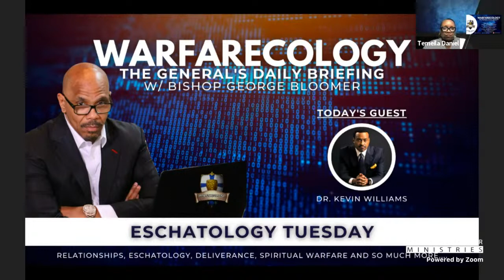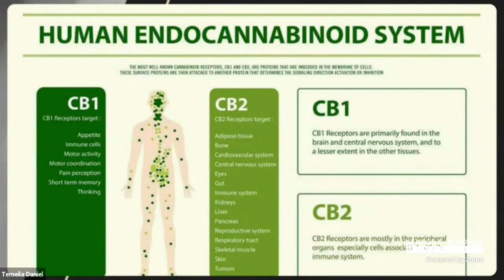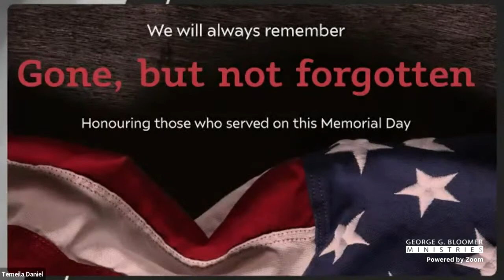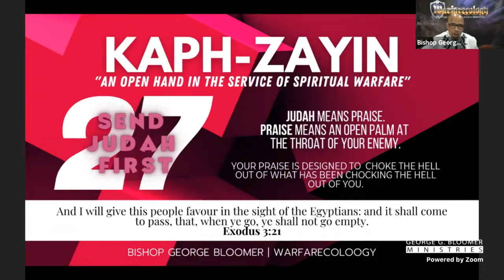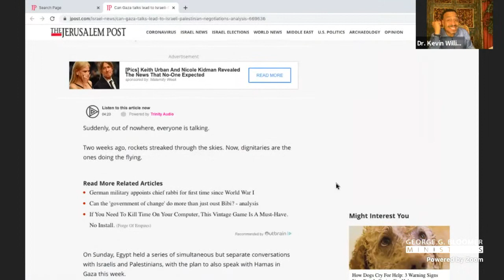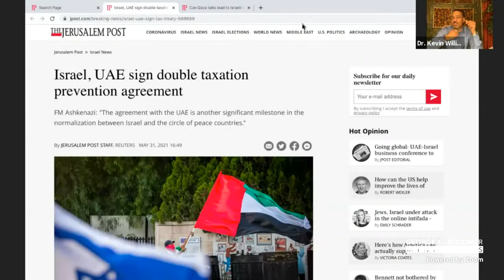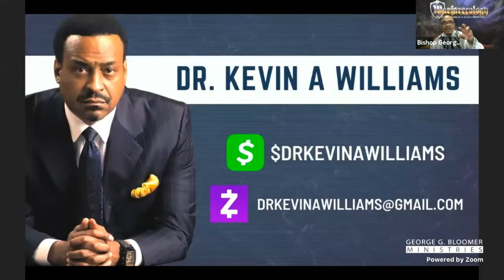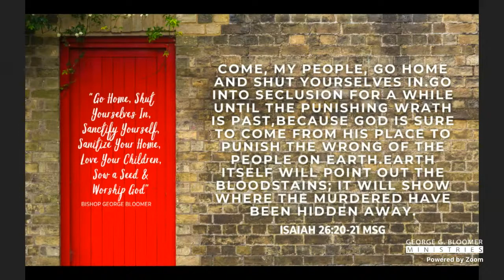Eschatology Tuesday on Warfarecology w/ Bishop George Bloomer & Dr. Kevin Williams - 6.1.21